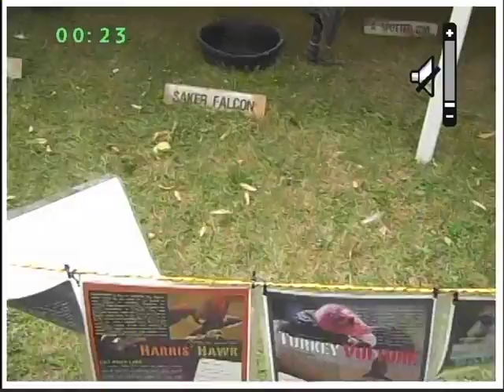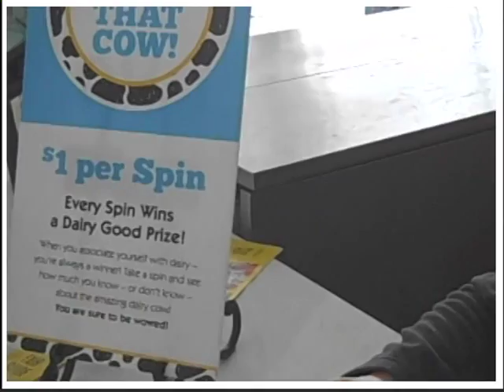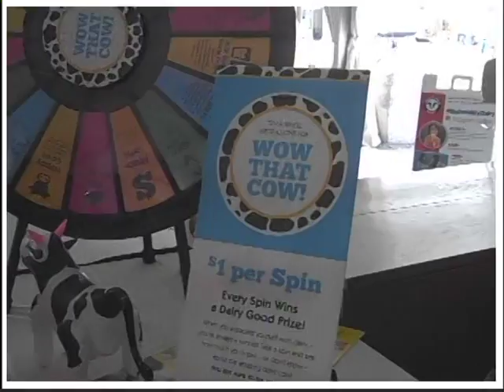nys fair 2017..touring the area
fun with Lambie and Deborah.